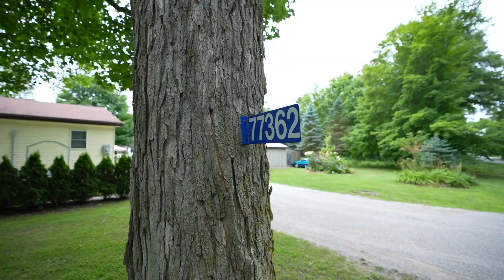77362 Orchard Line, Bayfield ON.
Just minutes from Bayfield, this one acre sweet property offers both a nice home and an awesome shop! Located at 77362 Orchard Line, this Central Huron property is close to the beach, Bayfield and just down the road from the Golf Course. This two bedroom, low maintenance bungalow has decks on both the north and south sides, large living area, main floor laundry and great layout. Natural Gas furnace, 200 Amp electric panel, updated septic are some of the features here. The huge, detached garage/shop comes with a bathroom, gas heat and is as neat as a pin. This building gives so many options. Use it as a garage, work ship, storage or the best Man Cave! At this price, this property cannot be duplicated! Yours to Enjoy!